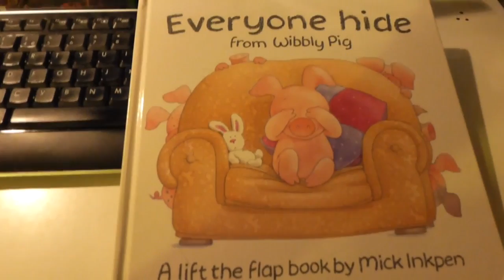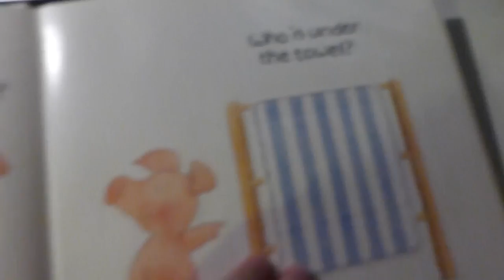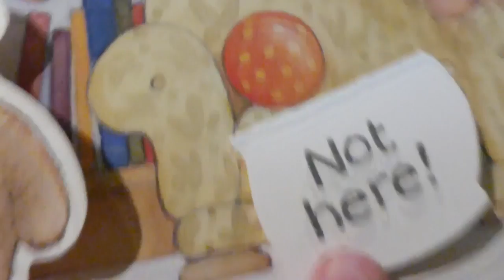wibbly pig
sorry